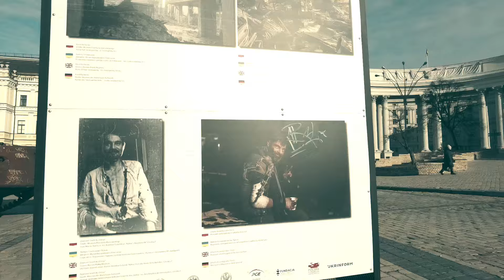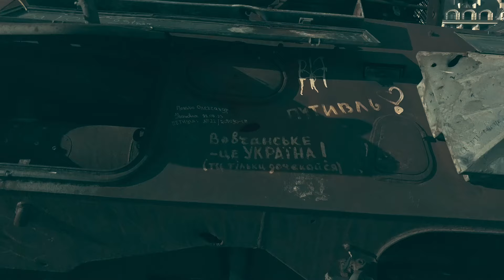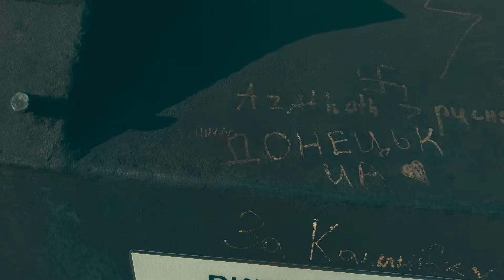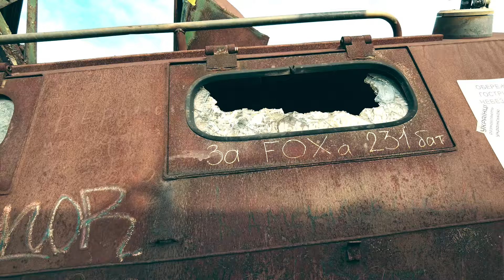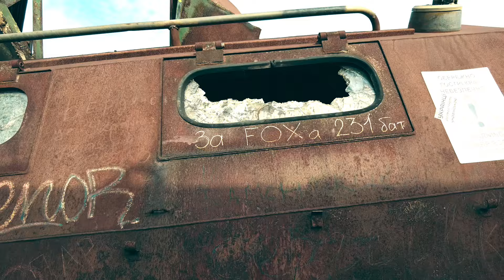Разговор с Сергеем на Михайловской площади. Киев 2024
Так получилось, что я своих собеседников специально не ищу, они сами  подходят и рассказывают свои истории. Продолжение следует.